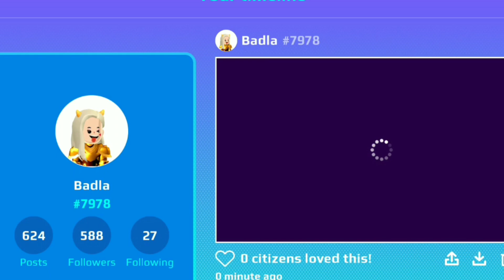What If I Became Admin In PK XD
Hi Guys! We are Badla And Badly ... From PK XD
~ We play PKXD Together And Upload Video's Together

Follow us on PK XD Youni;
~ Badla#7978
~ Badly#374

We have many Instagram handles;
Find it on our channel description!!! 🌸🌷

@AdminPKXD  u need to watch this !

no offence for admin, this video is just for fun...
what admin does no one can do he manages whole pkxd, and than we enjoy but he work hard so that's the why we enjoy

respect 10000+++ to admin

Comment things u like🌸

Thx!!! 💖💕

Let's meet in our next video 🌷

Bye! 👋